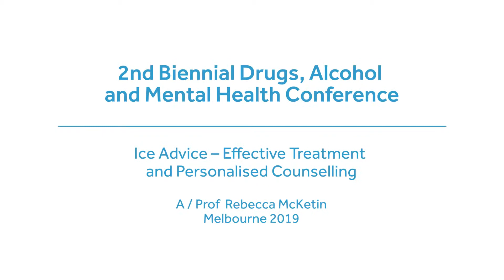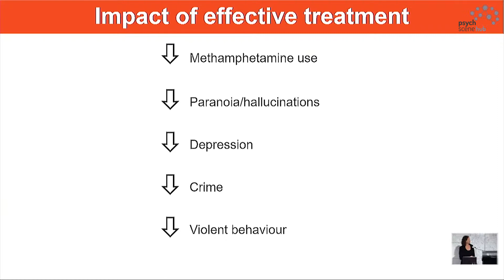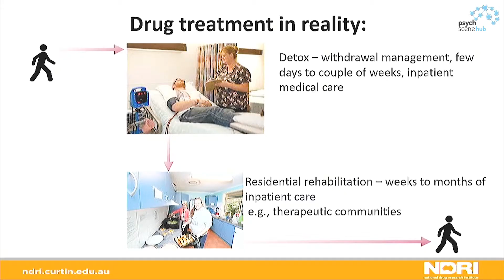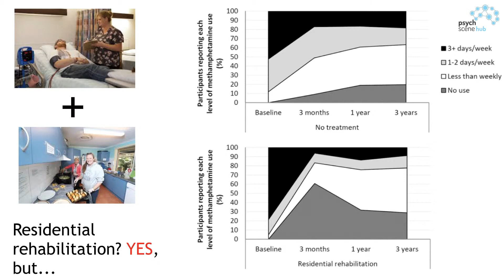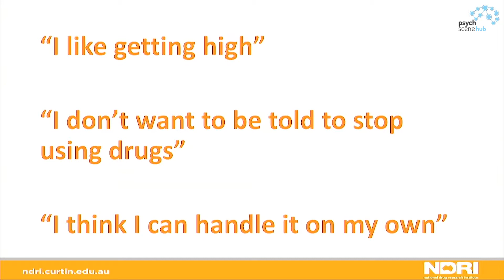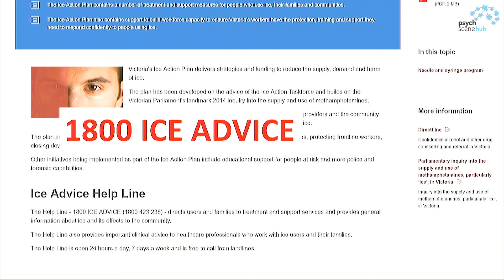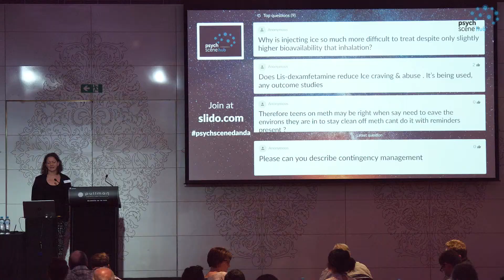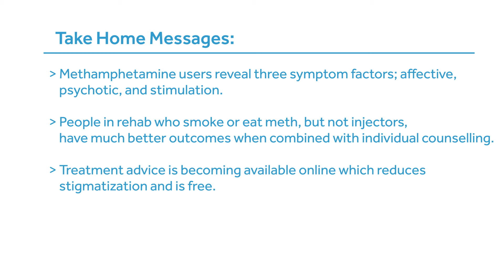Methamphetamine (ICE) Use – Effective Treatment and Personalised Counselling by A/Prof McKetin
Associate Professor Rebecca McKetin is a Curtin Senior Research Fellow and Deputy Director at the National Drug Research Institute. Rebecca’s research has focussed on methamphetamine (‘ice’ or ‘crystal meth’), for which she has received an NSW/ACT Young Tall Poppy Science Award. Her major achievements include developing methods to estimate the number of people dependent on methamphetamine use in Australia, establishing a world-first longitudinal treatment outcomes study for methamphetamine use (the Methamphetamine Treatment Evaluation Study), quantifying the risk of mental health problems associated with the use of the drug, and developing an online intervention for people who use methamphetamine (Breaking the Ice).

Take-Home Points:

• Methamphetamine users reveal three symptom factors; affective, psychotic, and stimulation.

• People in rehab who smoke or eat meth, but not injectors, have much better outcomes when combined with individual counseling.

• Treatment advice is becoming available online which reduces stigmatization and is free.